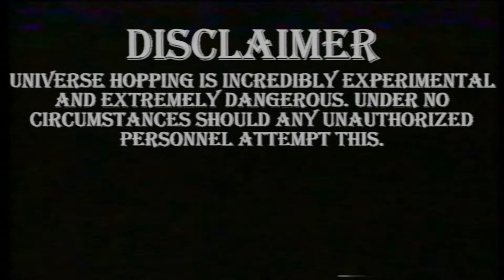UNIVERSE_HOPPING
Odd tape I found in a dumpster ψμμ ψμ γ αψλζ. Could be useful for the future. ιγχζ εψςπλβ δκτψςζ Ξβ δκτ ντζ

Music is Where Am I by Ray Noble
UNIVERSE_HOPPING - Stargazer 1994